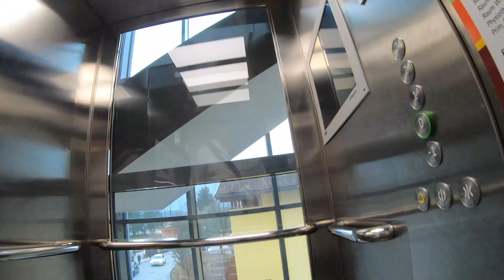Bad Vigaun Schwimmen gehen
Auf dem Weg in das interne Hallenbad